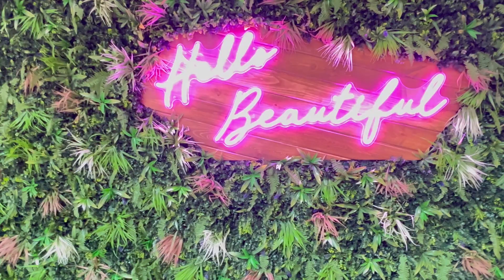USA vlog: biggest mall in AMERICA 🇺🇸 || आइए घूमे अमेरिका के मॉल में || indians in USA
अमेरिका आने के बाद कैसी कट रही है जिंदगी?? // indian mom in usa vlog

indian mom in usa vlog hindi,
indian mom in america vlog
indian mom in usa,
life of indian mom in usa,
indian mom daily vlogs in usa,
indian mom from usa,
indian mom in usa latest vlog,
indian mom life in usa,
indian mom studio usa vlog,
indian mother in usa,
indian moms in us,
indian mummy in usa,
indian mom life in america
usa vlo g hindi,
india to usa vlog hindi,
usa vlog indian hindi,
usa vlog in hindi,
usa vlog by indian,
ind to usa vlog,
usa vlog in india,
hindi vlogs from usa,
usa vlog indian girl,
hindi usa vlog,
vlog america hindi,
vlog indian in usa,
indian family in usa vlog,
indian living in usa vlog,
indian life in usa vlog,
indian us couple vlog,
america vlog by indian,
usa vlog,
usa america vlog,
america vlog hindi,
usa vlog travel,
india in usa vlog,
hindi vlog usa,
in usa vlog